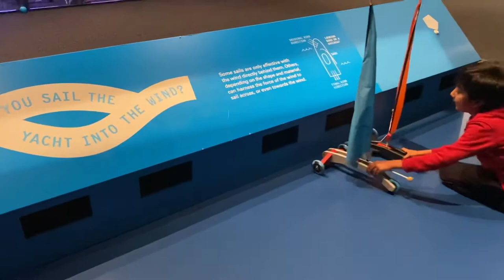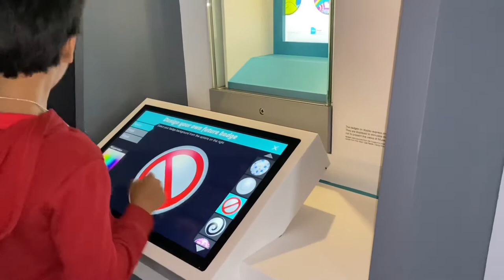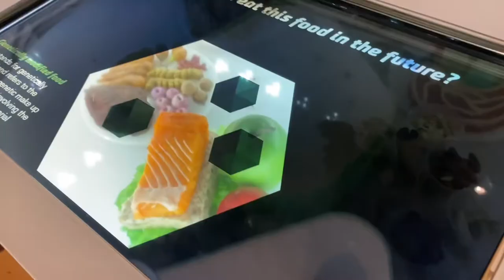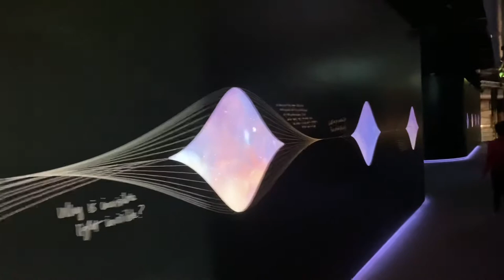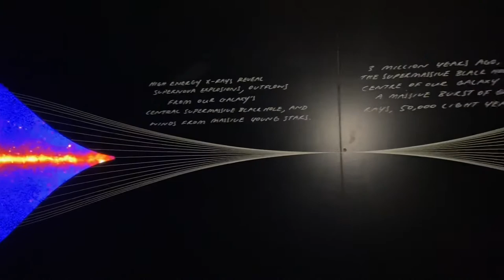Science Work # Place to visit Melbourne Volg 2 Indian Volgger Melbourne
Scienceworks is a popular science and technology museum. It’s located in suburb of spotwood.

Activities offered by museum include hands on experiment, demonstrate and tours. There is a lightning room with  120 seat auditorium that present demonstration about electricity

Melbourne planetarium is done to watch the movie about the planets. It’s perfect option for day out for curious mind and active bodies. There is lots of learning things for child to explore.
Depending on interest can spend time.

Tickets price depends on options you choose
40 $ per Adult
25 $ per Child

I think included Air play ground Solar system odyssey and light energy action